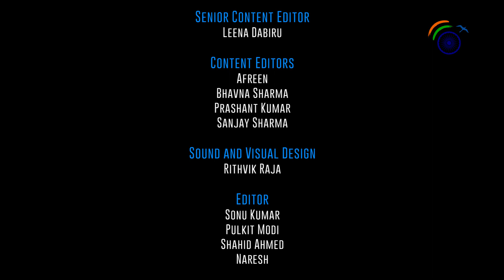Indian Culture-Our Failings- TM Krishna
Indian Culture-Our Failings in English language is part of the Reimagining India Public Video Lecture Series
TM Krishna describes the present-day situation grappled with intolerance, false news, and hate that has turned into a culture of violence. He discusses the state-sanctioned violence and hatred fostered in Indian society. Mr. Krishna furthermore discusses the urgency of engaging with cultures to counter the current establishment’s divisive communal politics. He addresses the ignorance of Indian liberals to conflicts of and between different religions and faith while presuming progressive and liberalism in cultures in the past without incorporating the political discourse of tight linkage between religion and culture. He highlights the casteist and inequitable nature of the education system that produces these Indian liberals. Mr. Krishna advocates addressing these cultural and religious conflicts and incorporating opposites into the liberal conversations via being more accepting and inclusive.